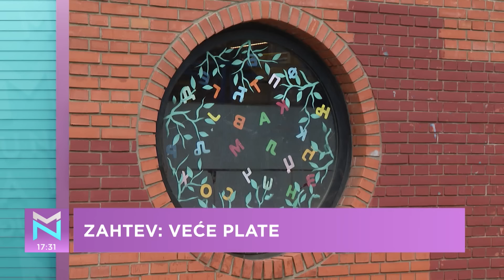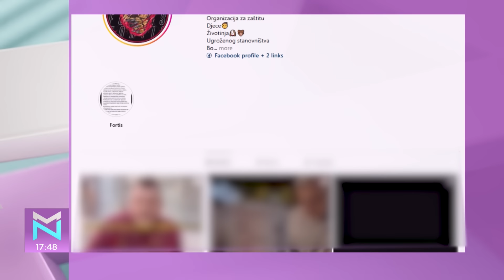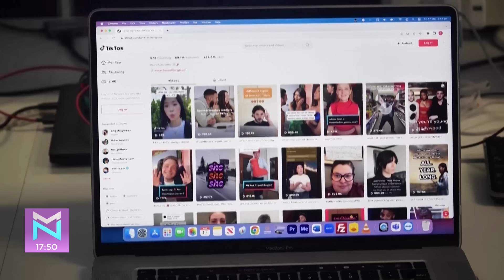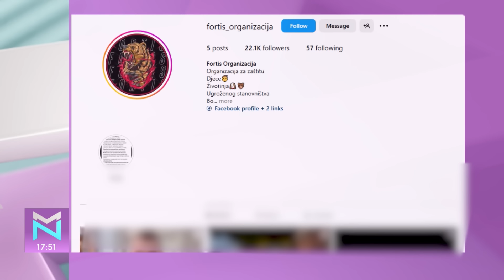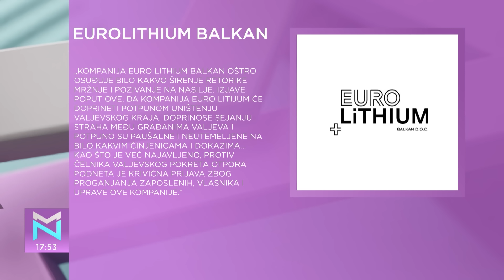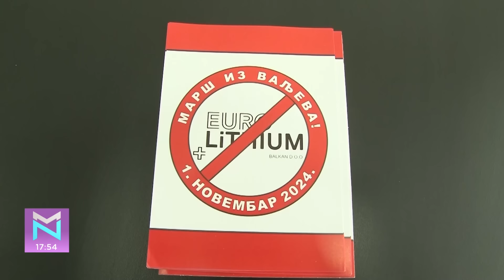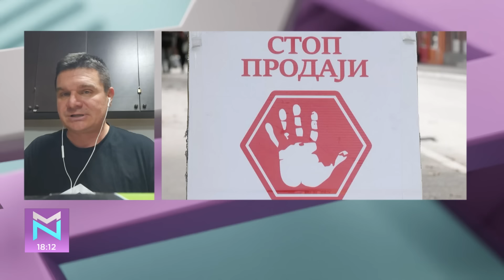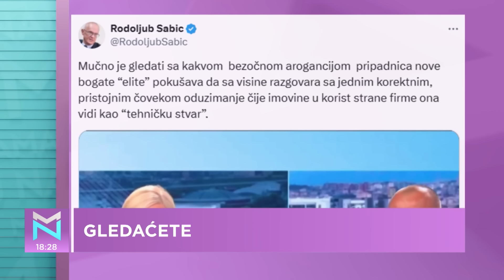Veruju li građani Srbije u REFERENDUM? – Zoran Ivošević i Vladan Slavković